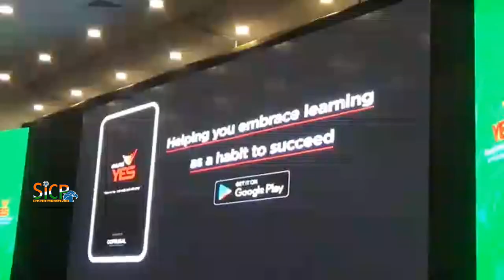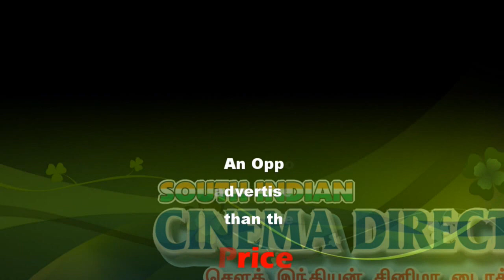அரசியல்வாதிகள், என்னை போல் இருக்க வேண்டும் | Politicians, have to be like me | Kamal Haasan | Sicp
2021 Assembly polls MNM’s sole focus: Kamal

The Makkal Needhi Maiam has come closer to the people with utmost focus on 2021 general elections, claimed party chief Kamal Haasan on Friday.

Thiruchirapalli: Speaking to reporters after inaugurating the MNM’s regional headquarters in Tiruchy, the party president Kamal said, the party abstained from contesting in the local body elections after a discussion with the party office-bearers and we do not regret this.

“We are focussing on the 2021 Assembly elections and coming closer and closer to the people and so the future is ours,” he claimed. Feeling sorry that the votes are purchased by the politicians, Kamal said that the people should prepare themselves for voting without receiving any money. “We are travelling along with honesty and the people should also be prepared to practice that. Only then clean people would emerge to rule us,” he noted. Meanwhile, he criticised that the Dravidian parties in the state are not moving toward the right direction and each individual in the state should prepare themselves to move on the right direction.

Answering a question on the DMK and Congress accusing each other, Kamal said that they both contradict in many things. Responding to the Darbar dialogue issue, he commented that the right to expression is under threat even from the times of Parasakthi. Earlier, Kamal interacted with the party cadre in a closed door meeting.